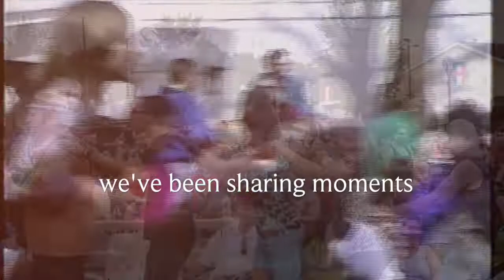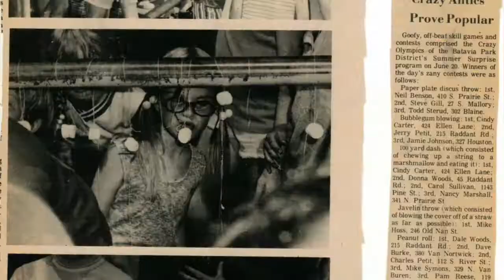Batavia Park District- Celebrating 50 Fab Years of Fun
On this day in 1969, Batavians voted "Yes" to the Batavia Park District! 🌳☺🎉 Thank you for 50 fab years of fun, Batavia! ❤ We cannot wait to celebrate 50 more!

Footage from BATV & the Batavia Historical Society